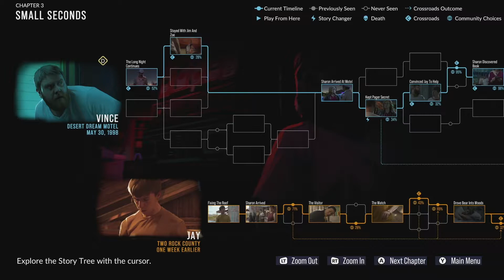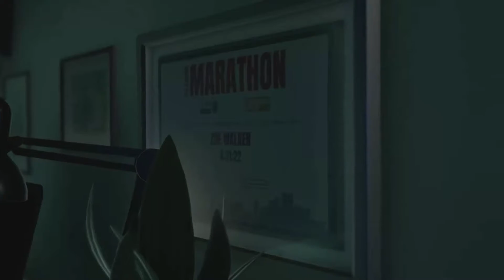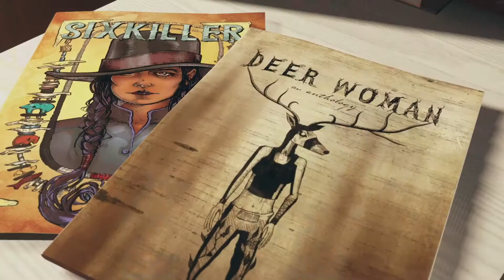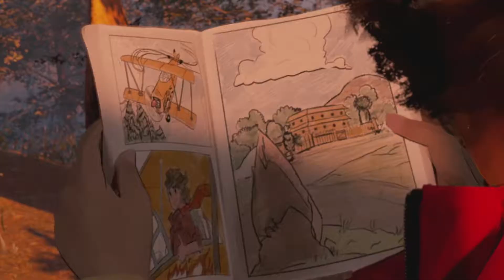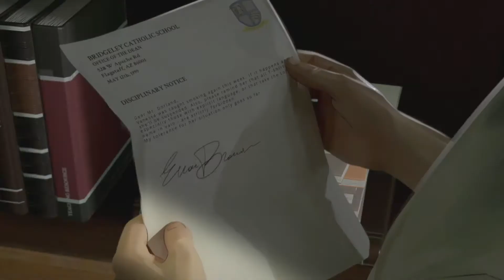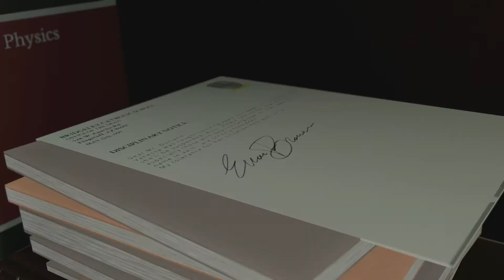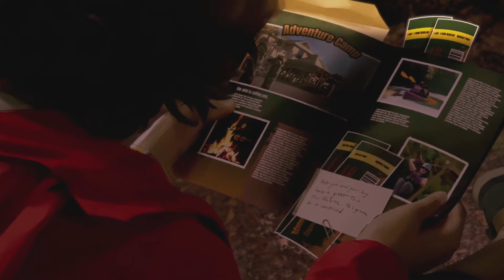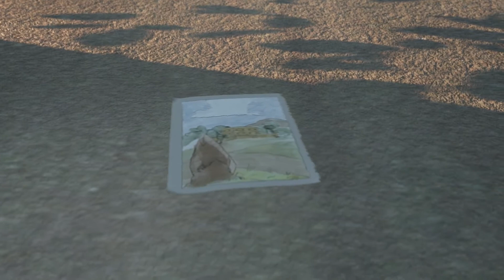SECRETS | As Dusk Falls | Chapter 4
0:00 | Intro / Recap
2:21 | Escape
12:34 | The Cabin
21:39 | Matty
38:57 | Bear In the Woods
48:08 | Family Secrets
1:00:52 | Wrap-up